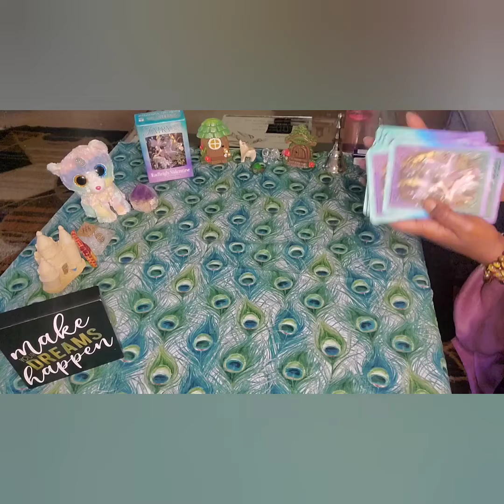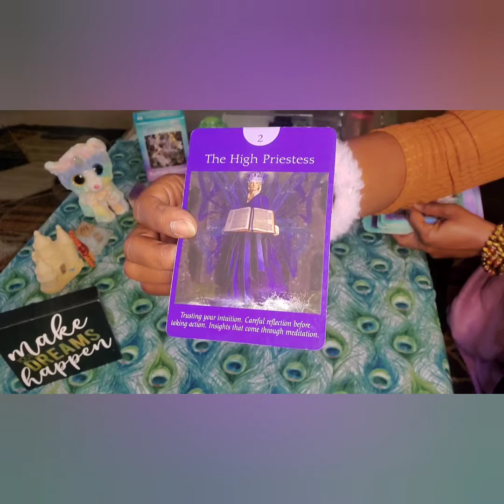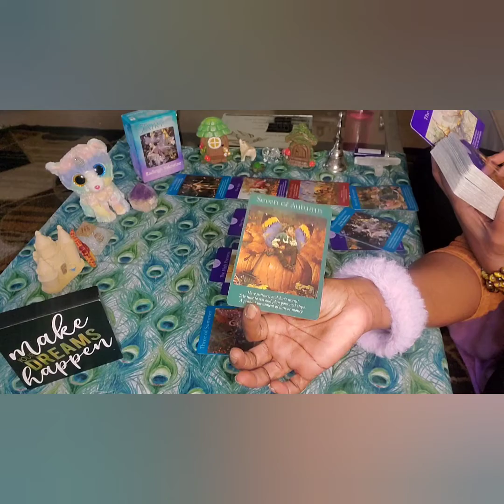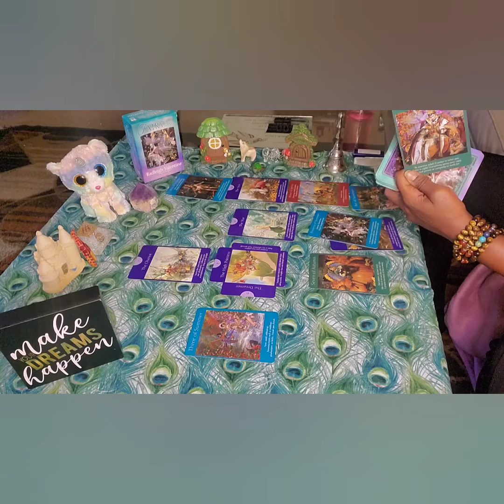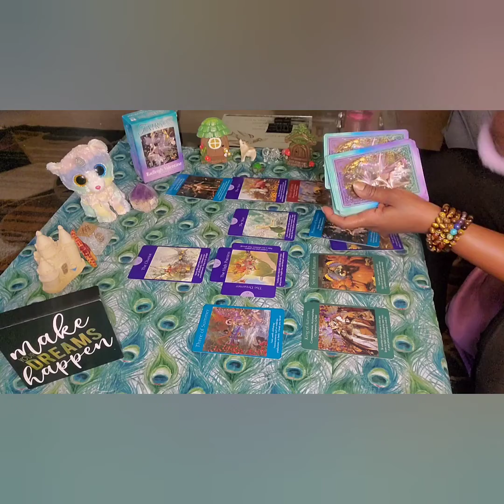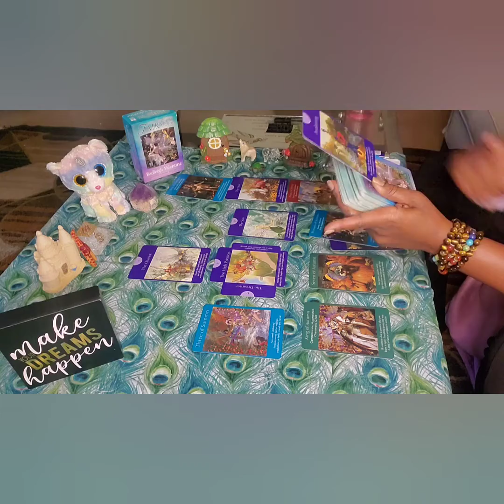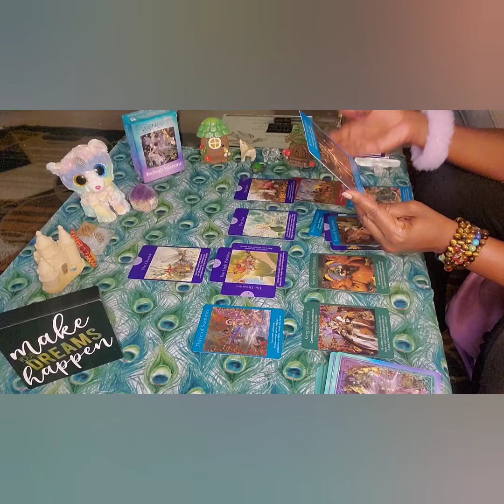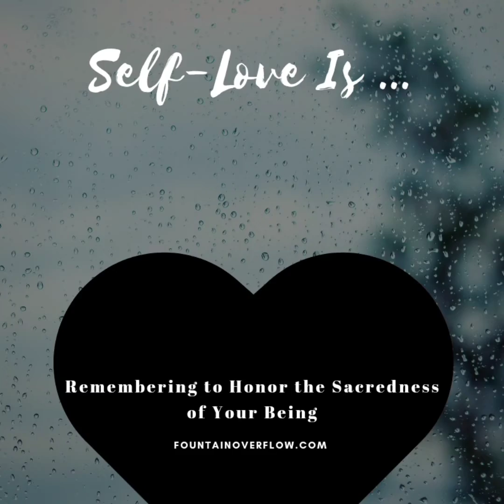TUNE IN. TUNE IN. TUNE IN. YOUR HIGHER SELF IS CALLING 📞 ✨️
Message:  Tune in.  Your Higher Self is calling.
What worked previously may not work the same way as before.